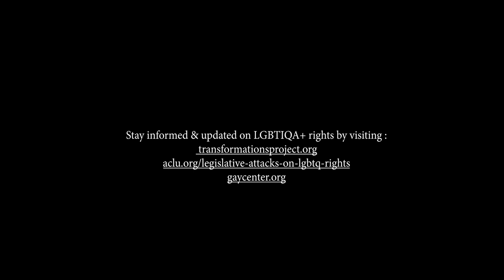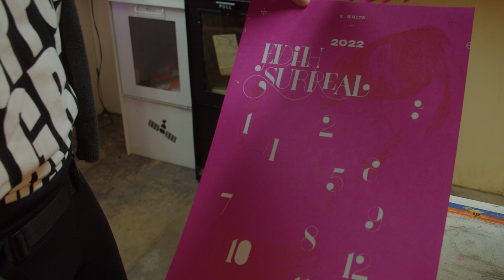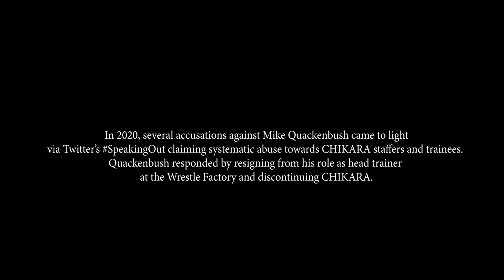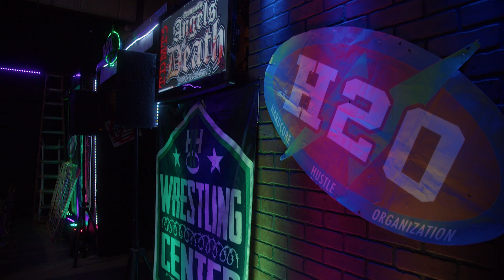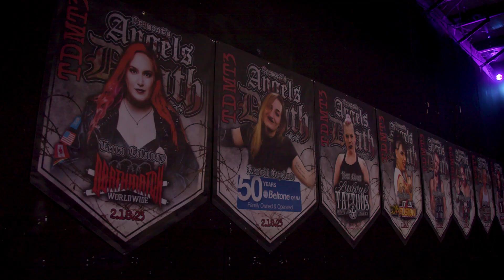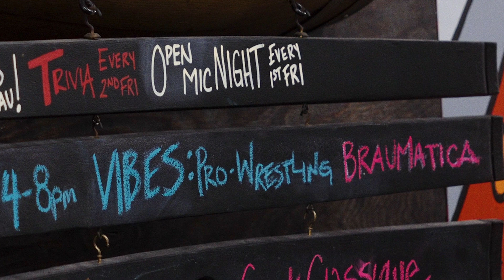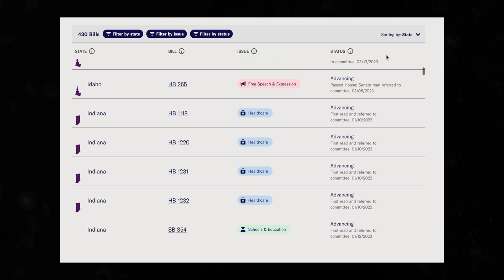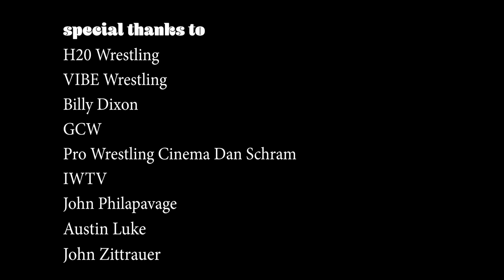The Art of Edith Surreal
Produced, Directed and Edited by Kenny Johnson. The Art of Edith Surreal. A documentary about wrestling, art, and human rights.

0:00 - Making Art
7:00 - Still Life With Apricots & Pears
12:40 - Becoming Edith Surreal
18:40 - The Art of Wrestling
29:22 - VIBE Wrestling
34:54 - A Community Coming Together

special thanks to:
H20 Wrestling
VIBE Wrestling
Billy Dixon
GCW
Pro Wrestling Cinema Dan Schram
IWTW
John Philapavage
Austin Luke
John Zittrauer